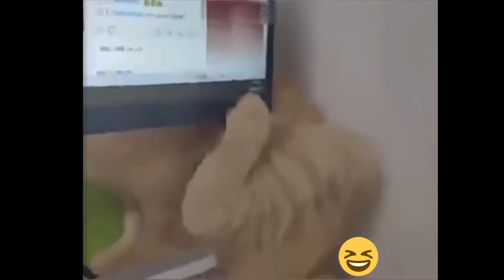【面白い動画】笑わない人がいないだろう・１０分間腹が痛いほど爆笑する犬, 猫,動物のおもしろハプニング #59